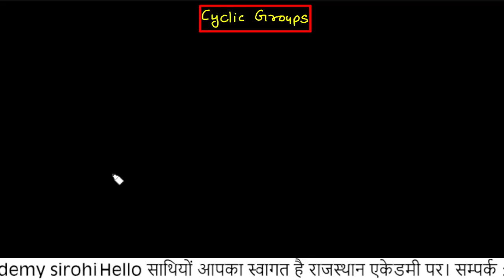RPSC 2nd grade maths online classes/ second grade maths Class/2nd grade maths classes/cyclic Group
2nd grade Teacher news
2nd grade vacancy update
rpsc 1st grade vacancy news and update
rpsc 1st grade maths online class utkarsh
rpsc 2nd grade maths online class mathur sir
rpsc 1st grade maths online class mathur sir
1stgrade
2nd grade maths online class
1st grade maths online class utkarsh
2nd grade maths online class mathur sir
second grade maths online class mathur sir
1st grade maths online class mathur sir